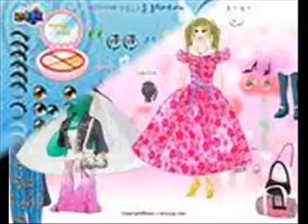Play Online Barbie Games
Online Barbie games vary from fashion, pet care, fairy and princess themed game, music and dance, puzzle, and other fun easy games. You can also get to play with other Barbie characters like Kelly and Ken.